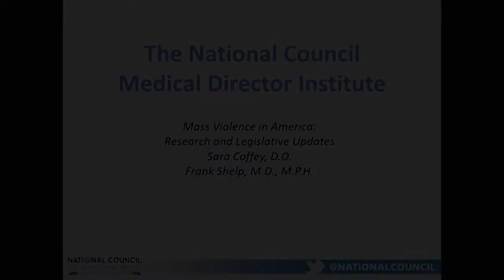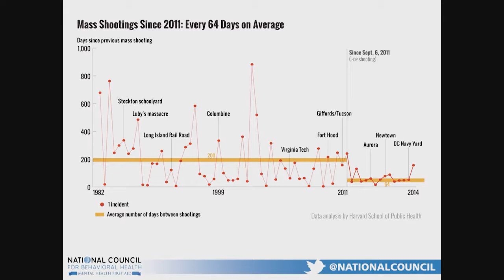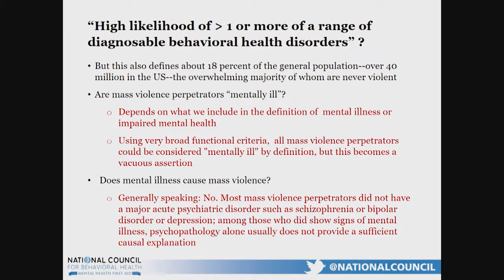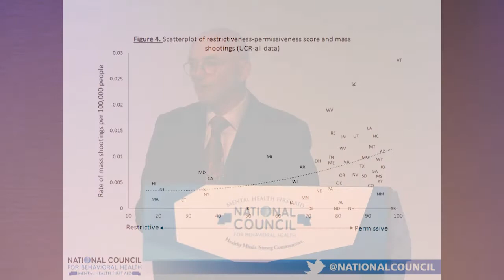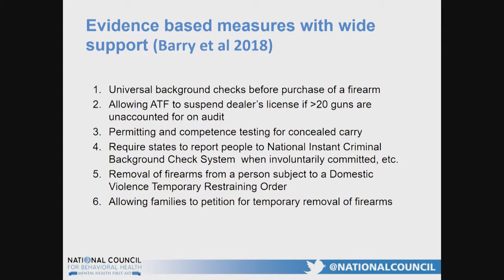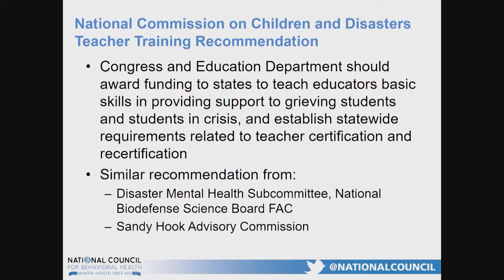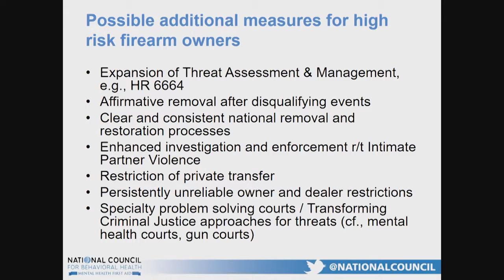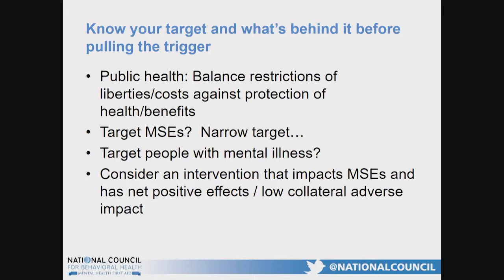NatCon19: Sara Coffey & Frank Shelp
Sara Coffey, DO, is an assistant professor of psychiatry at the Oklahoma State University Center for Health Sciences.

Frank E. Shelp, MD, MPH, is the clinical vice president of behavioral health for Envolve Health. He has held positions in academic, public, private and national corporate settings.